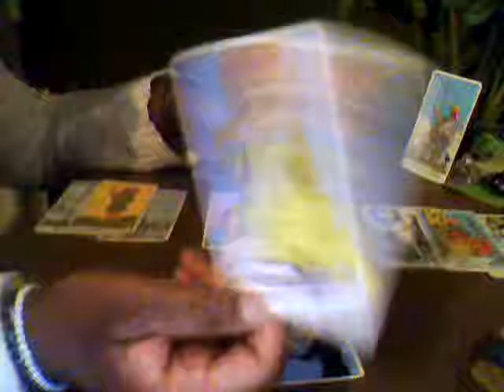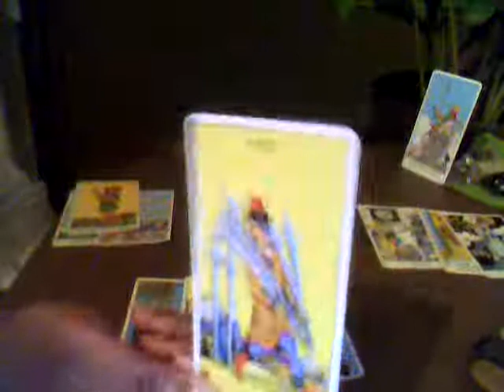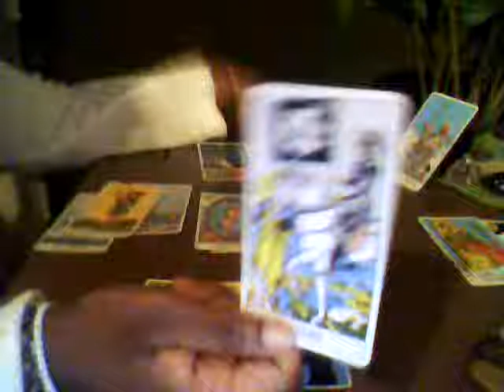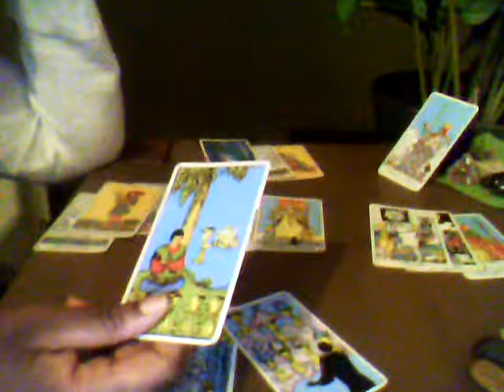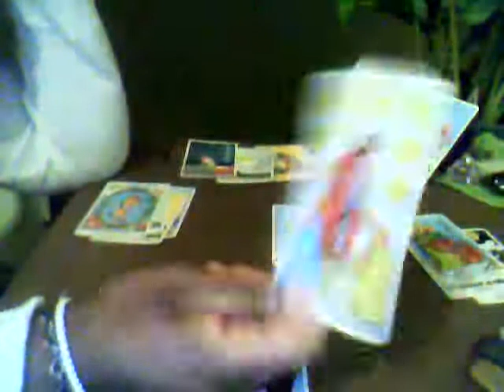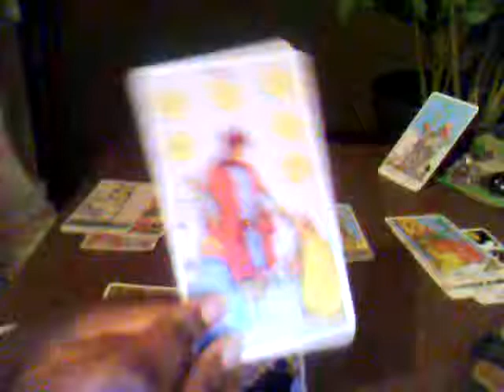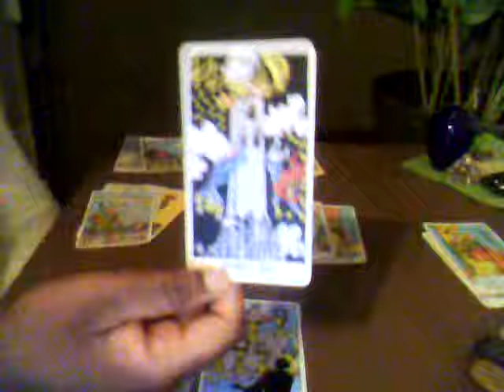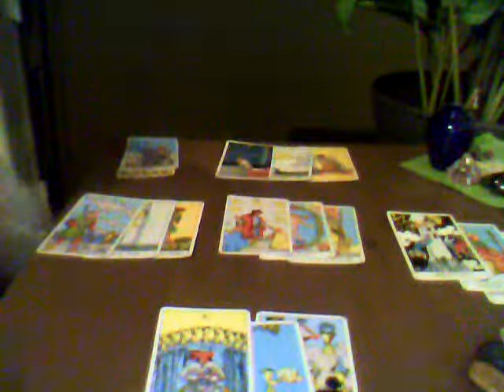Pisces Weekly Light Readings for February 20th to the 26th 2017